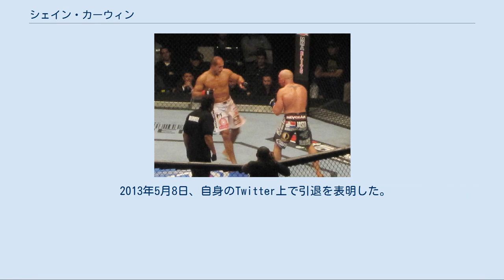シェイン・カーウィン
試合中のカーウィン シェイン・カーウィン（Shane Carwin、1975年1月4日 - ）は、アメリカ合衆国の男性総合格闘家。
コロラド州グリーリー出身。
グラッジ・トレーニング・センター所属。
元UFC世界ヘビー級暫定王者。
 6歳の時にレスリングを始める。
大学時代はNCAAディヴィジョン2で1度王者になり、オールアメリカンに3度選出された。
また、アメリカンフットボールでもオールアメリカンに選出され、大学4年生のオールスターゲームであるシニアボウルの出場選手に選ばれている。
 2005年10月14日、30歳でWEC 17においてプロ総合格闘技デビューを果たし、カールトン・ジョーンズに勝利した。
 2007年12月1日、Ring of Fire 31で行われたROFヘビー級王座決定戦でシャーマン・ペンダーガーストと対戦し、TKO勝ちを収め王座獲得に成功した。
 2008年5月24日、UFC初参戦となったUFC 84でクリスチャン・ウェリッシュと対戦し、1R開始44秒でKO勝ちを収め、白星デビューとなった。
10月18日にはイギリスで行われたUFC 89に出場、地元出身のニール・ウェインにマウントパンチで勝利し、UFC2連勝とした。
 2009年3月7日、UFC 96でガブリエル・ゴンザーガと対戦し、1R開始1分9秒で右ストレートでダウンさせてからの右アッパーでKO勝ちを収めた。
 2009年11月21日のUFC 106でUFC世界ヘビー級王者ブロック・レスナーとタイトルマッチで対戦予定であったがレスナーの体調不良により、2010年1月2日のUFC 108に延期されるも、最終的に試合は消滅した。
 2010年3月27日、UFC 111のUFC世界ヘビー級暫定王座決定戦でフランク・ミアと対戦。
クリンチアッパー連打でダウンさせてからのパウンドにより、プロデビューから12試合連続1Rフィニッシュ勝利となる、1R3分48秒でKO勝ちを収め王座獲得に成功。
試合後に正規王者レスナーがオクタゴンに上がり、王座統一戦での対戦を約束した。
 2010年7月3日、UFC 116のUFC世界ヘビー級王座統一戦で正規王者ブロック・レスナーと対戦。
1Rはパンチでダウンをさせてからのパウンドででレスナーを圧倒。
しかし、それまで自身が経験したことのなかった2Rに突入するとスタミナ切れにより失速。
肩固めで一本負けを喫し王座統一に失敗し、総合格闘技公式戦初の黒星を喫するとともに暫定王座を失った。
 2011年1月1日、UFC 125でロイ・ネルソンと対戦予定であったが、カーウィンが首の手術を受け試合が消滅した。
 2011年6月11日、UFC 131でジュニオール・ドス・サントスと対戦し、0-3の判定負けを喫した。
 2012年、The Ultimate Fighter 16でロイ・ネルソンと共にコーチを務めた。
12月15日のThe Ultimate Fighter 16 Finaleでネルソンとのコーチ対決が予定されていたが、負傷により欠場した。
 2013年5月8日、自身のTwitter上で引退を表明した。